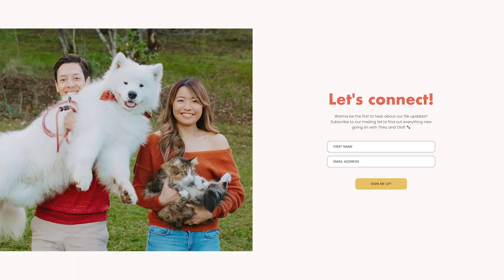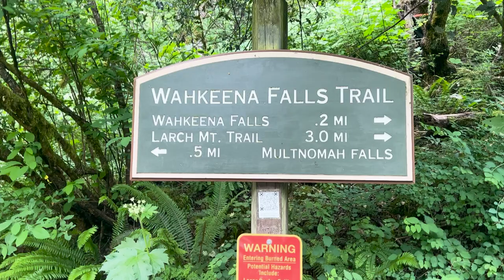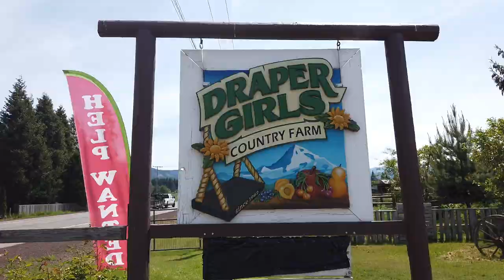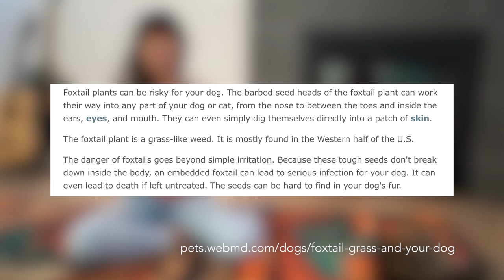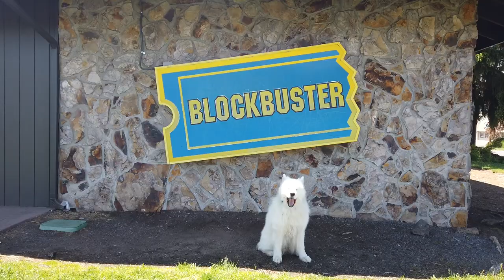Roadtrip to Oregon With Our Dog | Samoyed | Travel Vlog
Someone got bit by a tick, but who? We were able to rewind back to the 90s with a throwback location. Also, we discovered some trails and new doggie family members!